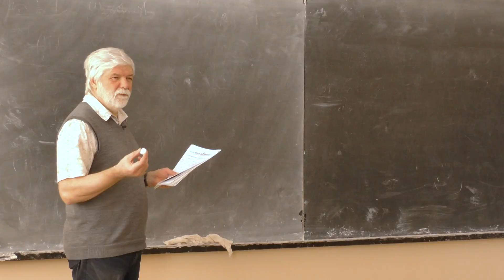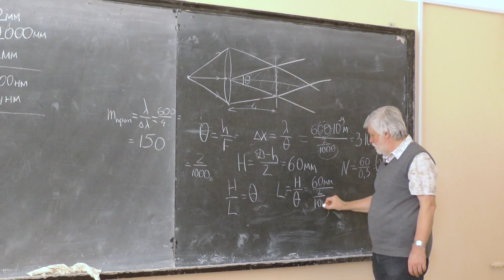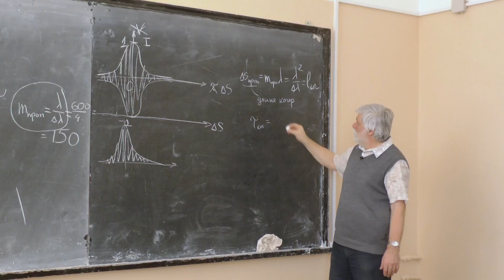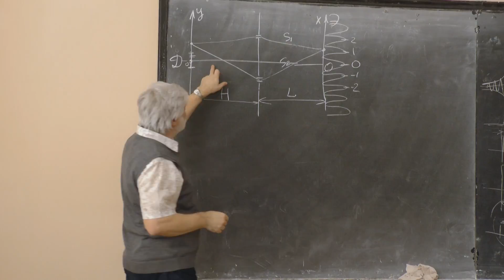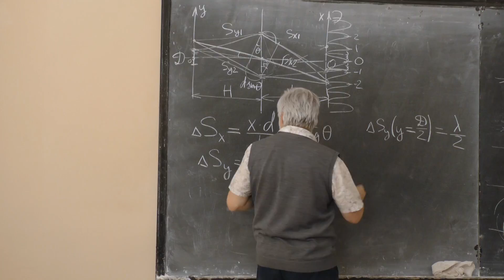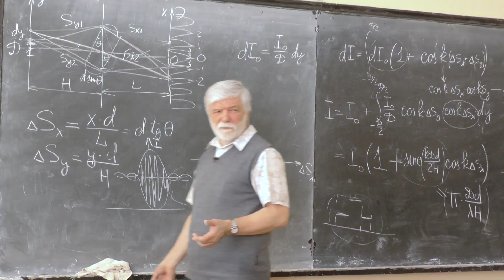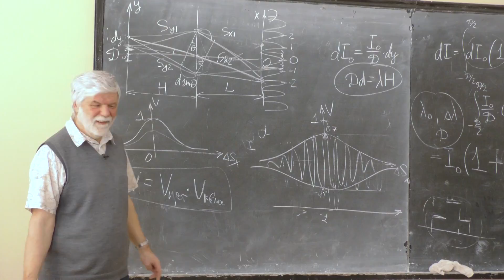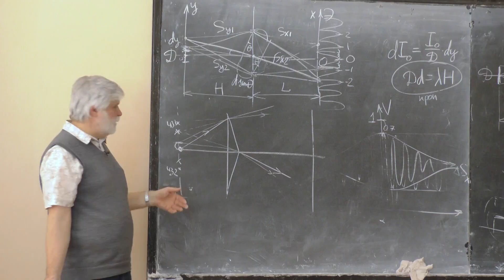Митин И. В. - Оптика - Интерференция от протяженного источника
00:00:00 1. Самостоятельная работа (билинза и квазимонохроматический источник)
00:11:33 2. Пространственная и временная когерентность
00:27:05 3. Протяженный монохроматический источник
00:58:20 4. Протяженный квазимонохроматический источник. Радиус когерентности